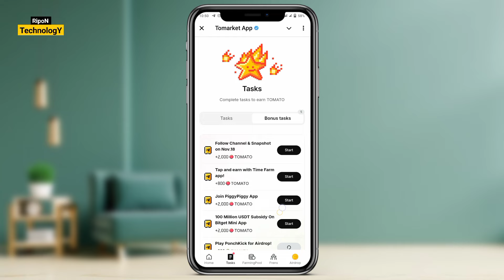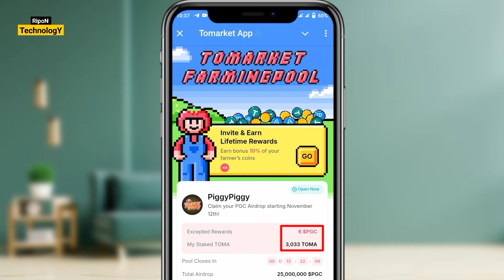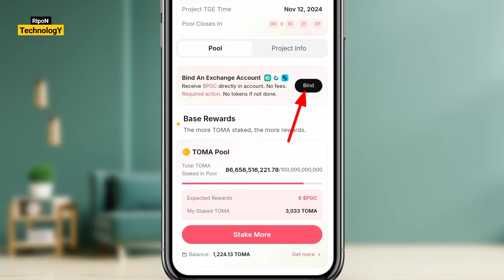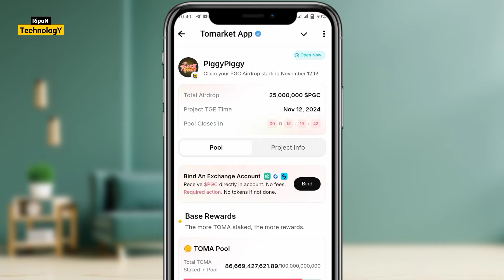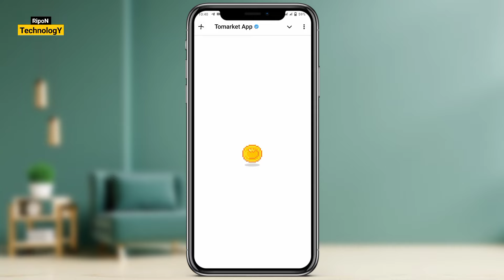Tomarket Final Update || Tomarket Bitget Withdrawal || Tomarket Tokens listing date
Tomarket Final Update || Tomarket কবে লিস্টিং হবে? || Tomarket থেকে কত তারিখে  Withdraw করা যাবে ||
Tomarket Tokens listing ||
Tomarket Tokens listing ||

@Ripon Technology